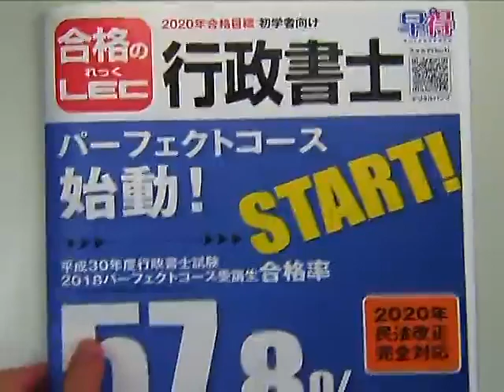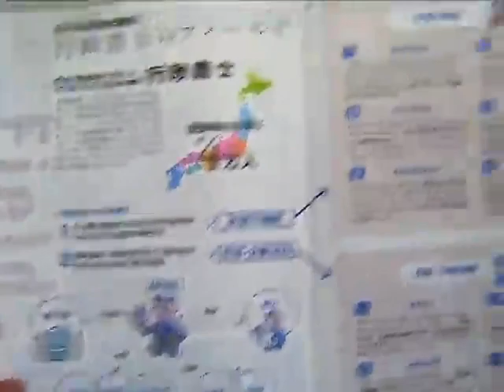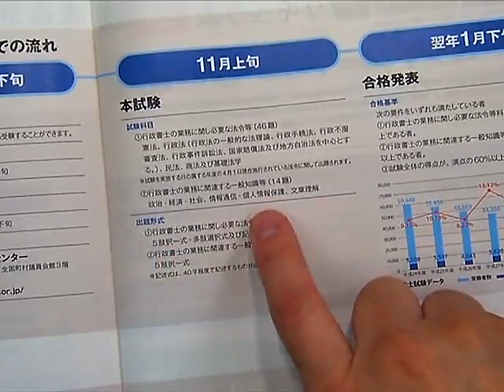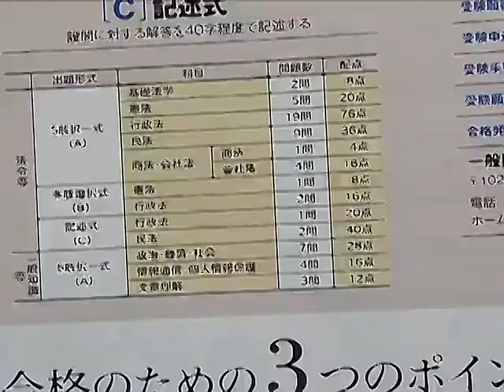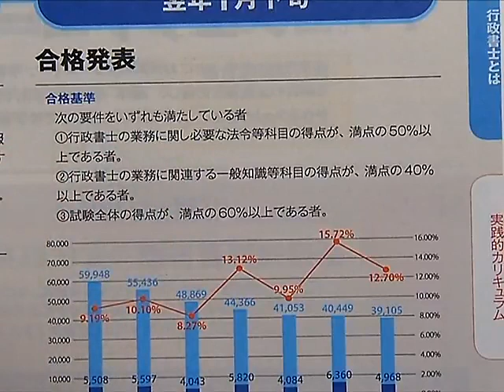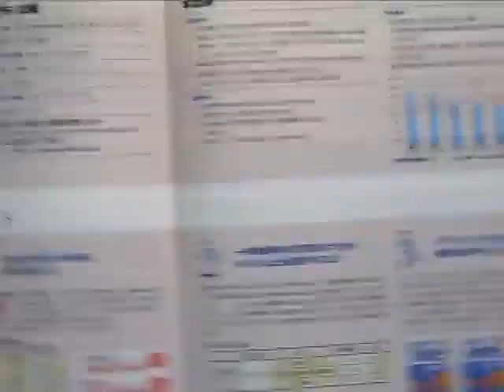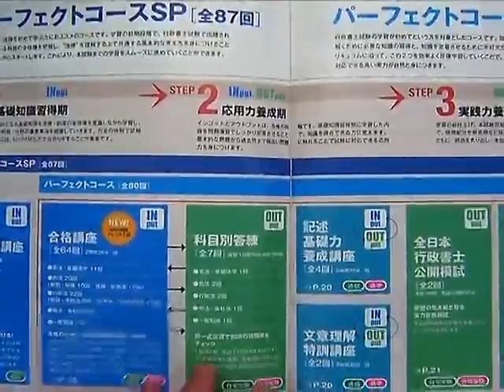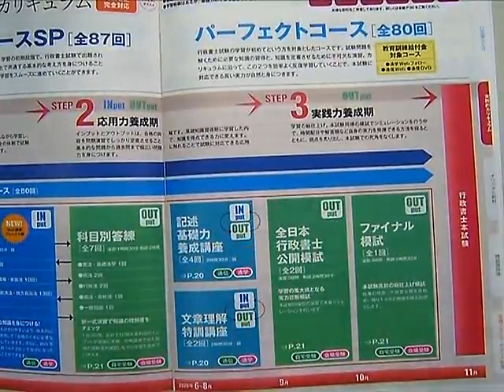【LEC行政書士】効果的学習法とスケジュールの組み立て方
行政書士試験合格に向けての学習法やスケジュールの組み立て方を、日高講師がお話いたします。